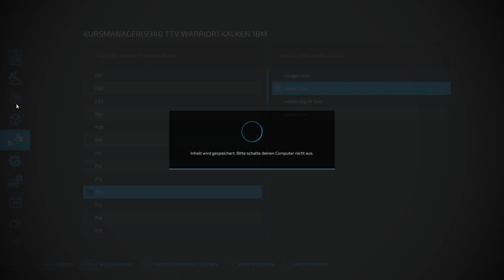Let´s Play LS22 #0831 Feld 10 wird gepflügt